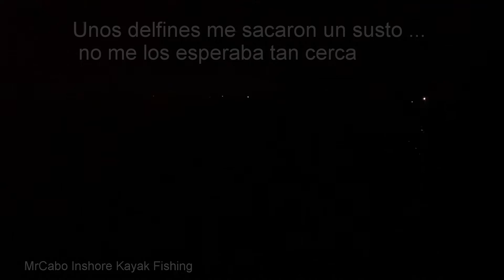Pescando a Kayak En el Estero con el Lic y las Chicas salio para la Fritanga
25 de Octubre del 2020, aun estaba el calor a todo lo que daba
una buena luna con mucha pesca ligera, los media agua fueron de nuevo ls que sacaron la casta